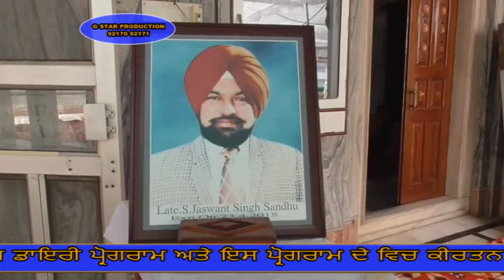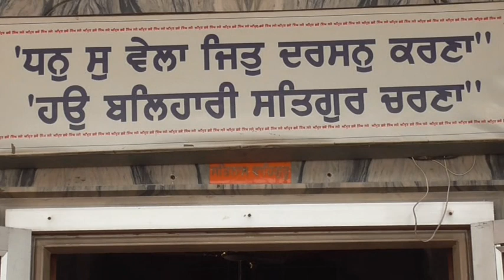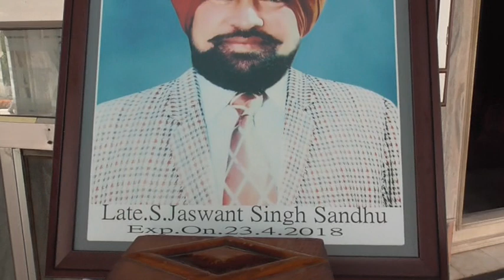18 05 02 Jaswant Singh Nabha DVD